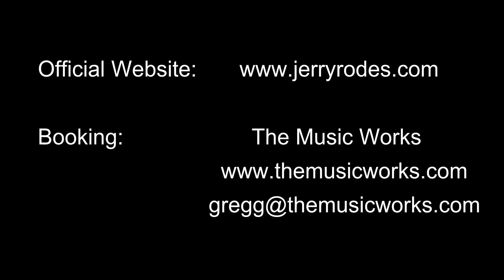Jerry Rodes - Live Promo